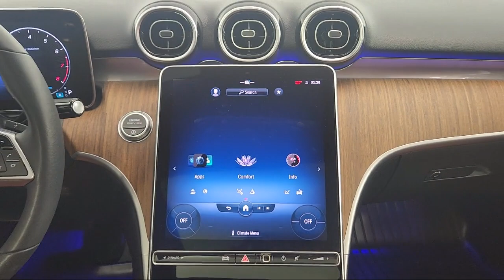2022 Mercedes-Benz C-Class C 300 Sedan Fort Washington King of Prussia Cherry Hill Philadelphia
2022 Mercedes-Benz C-Class C 300 Sedan Stock Number: NR040158L Vin:W1KAF4HB1NR040158.